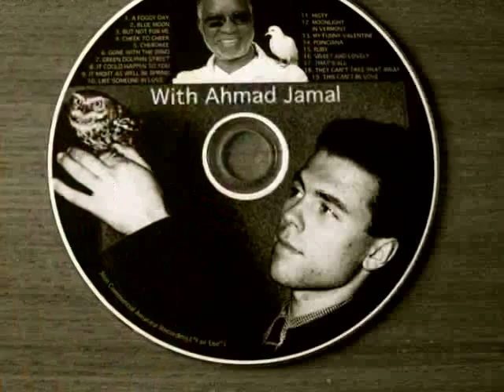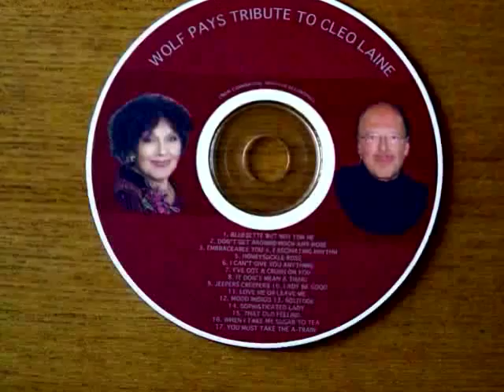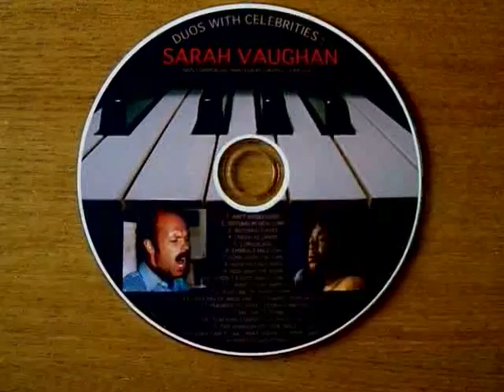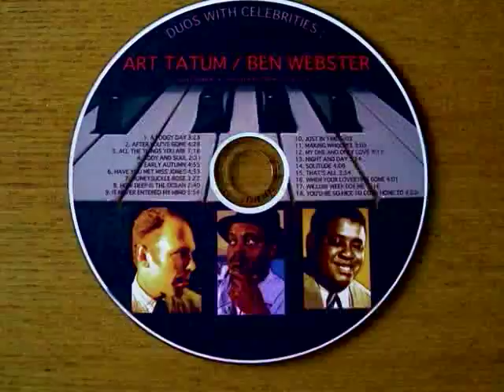THEY CAN'T TAKE THAT AWAY FROM ME (at Minoru's)